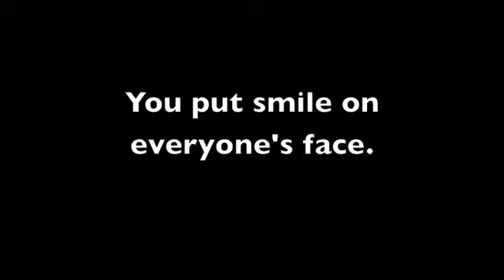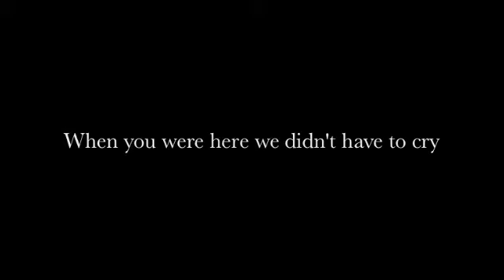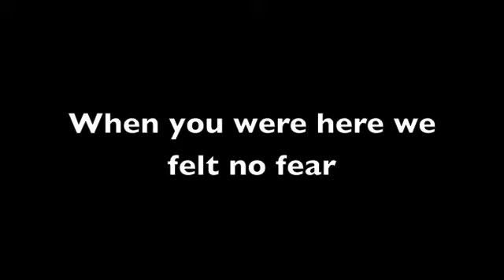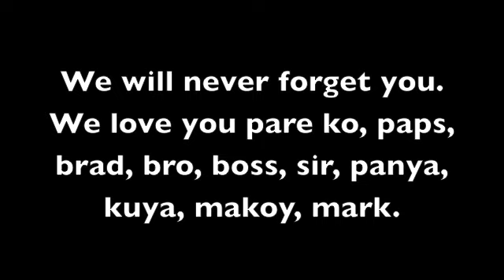Mark's final cut farewell video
final cut of makoy's farewell video